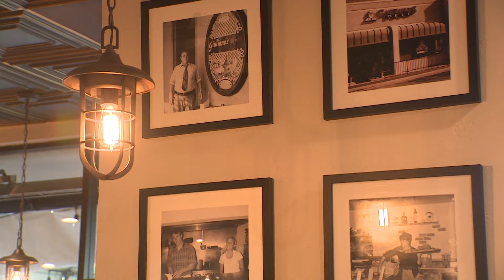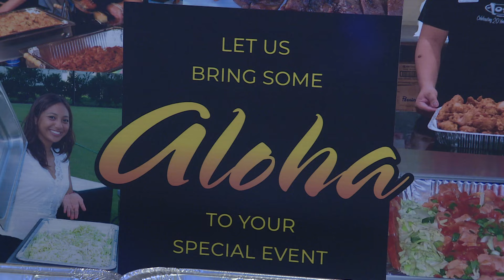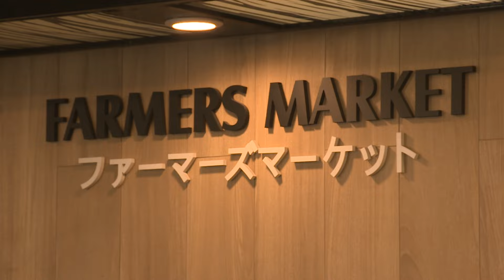Torrance Restaurant Appreciation Week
The Torrance Area Chamber of Commerce celebrates Restaurant Appreciation Week, and CitiCABLE highlights some of the delicious and diverse cuisine the city has to offer.